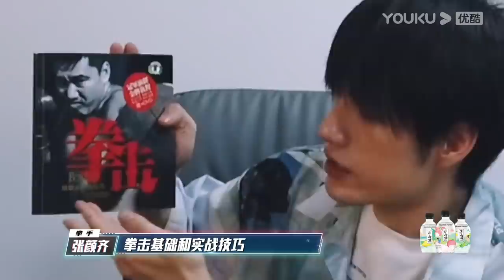ENGSUB【“拳”力以赴的我们】EP01下 | 真打！张颜齐夏之光凶猛对决！ | 邓紫棋/沈梦辰/徐璐/张绍刚/张伟丽/鲍春来 | 优酷综艺 YOUKU SHOW